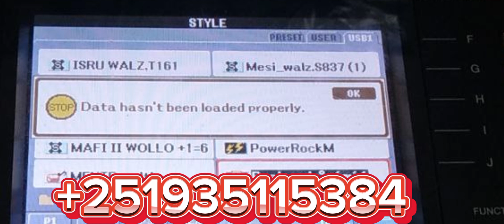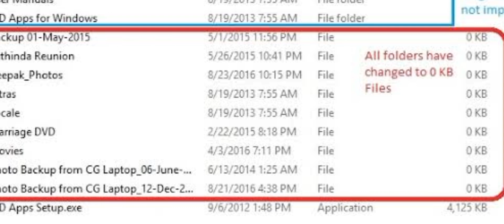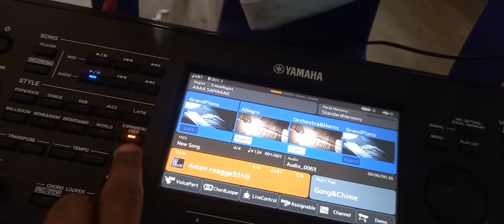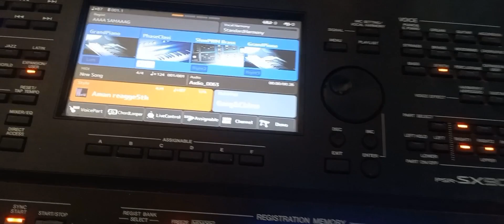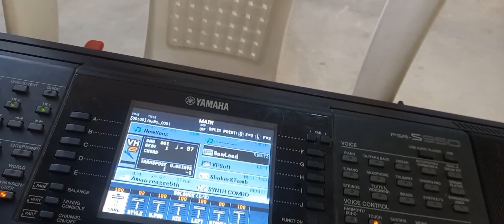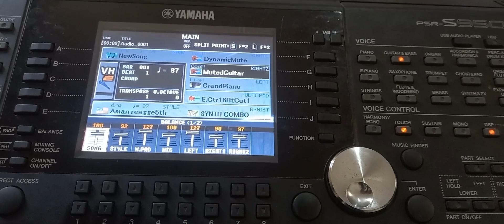DATA HASN'T LOADED PROPERLY ON YAMAHA KEYBOARD መባል ቀረ‼️ሁሉም ቮይሶች በሌላ ኪቦርድ...ይሰራሉ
Nati_music protestant_mezmur yamaha, data hasnt loaded properly on yamaha keyboards, rhytmoch lmdn yemayiserut,voice belala keyboard lmndn yemayiserut,About keyboard functioun be amaregina,ye keyboard tmhert,How to edit keyboard rhytms,youtube.com,this video to be viral youtube.com,